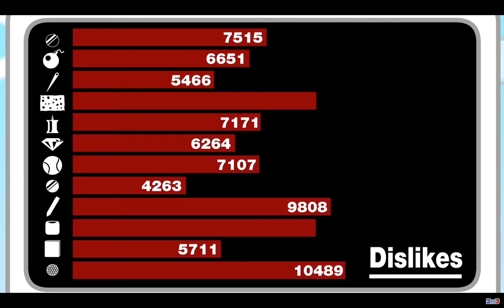Spongy's Elimination in BFDIA 11 (SPOILERS)